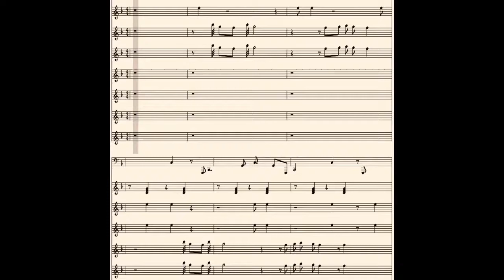Nokia Arabic Ringtone Remix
THE BASS IS LOUD
UwU